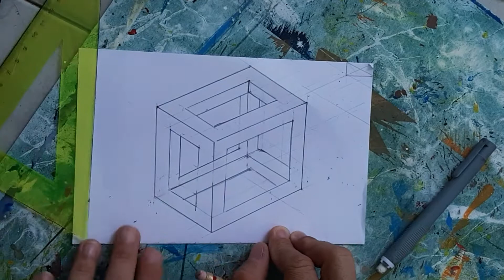Figuras imposibles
Tutorial dirigido a estudiantes de 10 grado